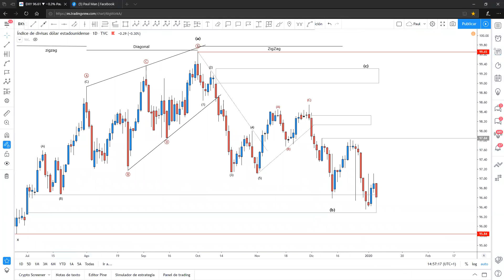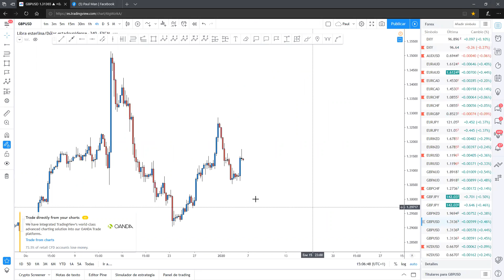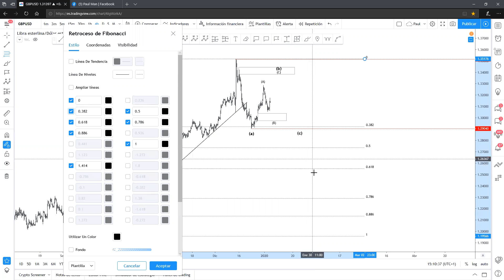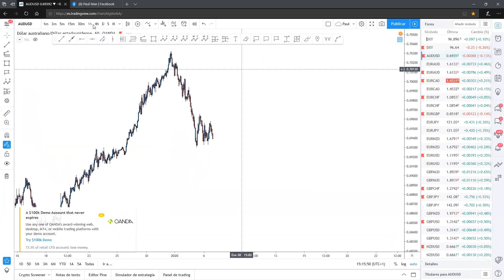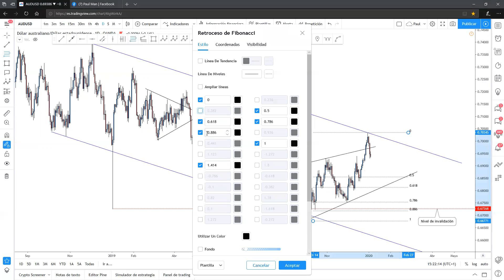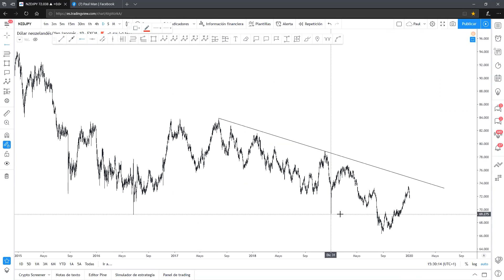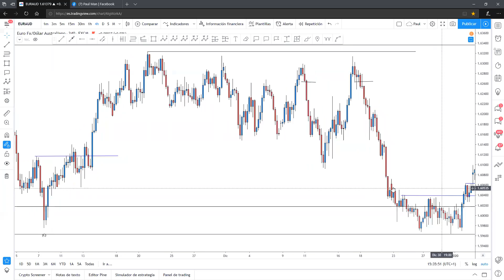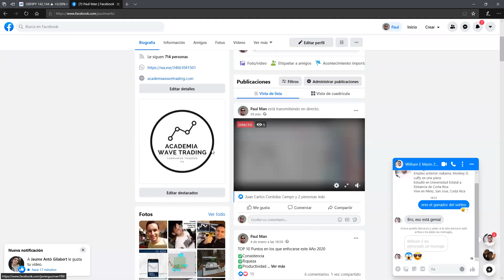AWT Sesion 47 Analisis de Diferentes pares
Enseñamos nuestra Metodología por medio de Sesiones Educativas cada día en Diferentes Horarios.

Envíame un Mensaje y recibe tu Primera Clase 100% Gratis ( Tiempo Limitado)